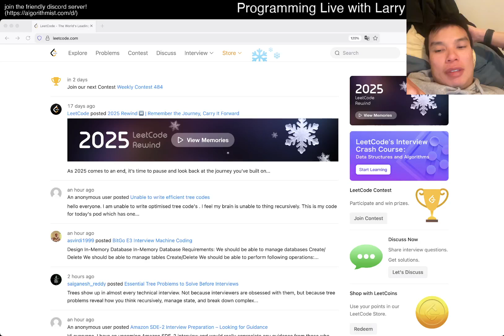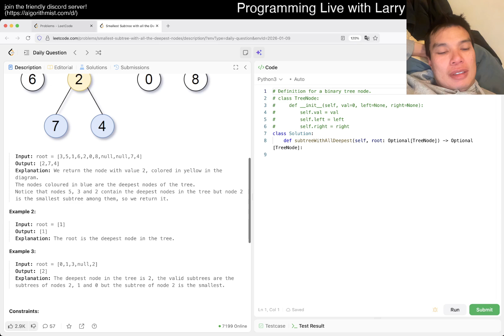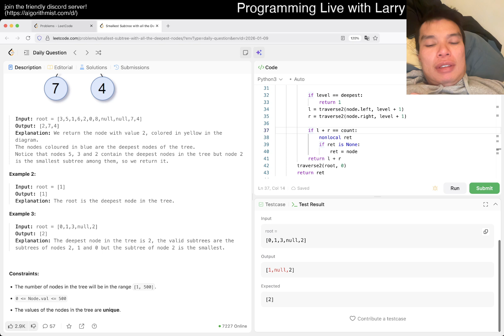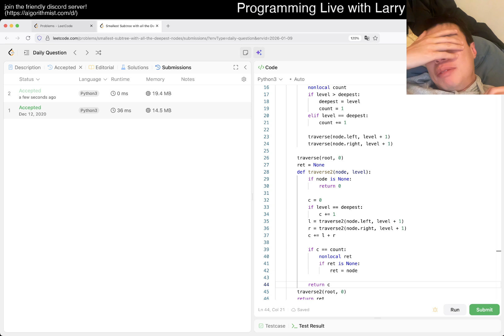Daily Leetcode #2110: Jan 09, 2026 - 865. Smallest Subtree with all the Deepest Nodes